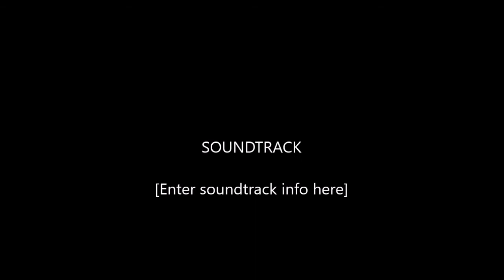Versace gift set#5 mini perfume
Nước hoa không chỉ làm tôn thêm hương sắc của mỗi người mà còn là “người vận chuyển” để thông báo về tính cách và sở thích của người dùng đến người đối diện. Vì vậy chọn nước hoa cũng phải tuỳ tâm trạng tuỳ cá tính nữa nha.

Set nước hoa Versace với 5 chai nhỏ cực kỳ đáng yêu và tiện dụng. Mua dùng dần hay để làm quà tặng là bao sang luôn nha.